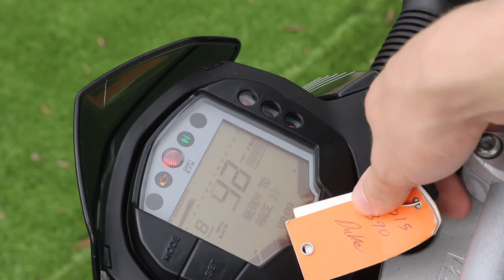2015 KTM 390 Duke | Walkaround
Another one of our used bikes with light scratches. In this walkaround we look at the tough 390 Duke from KTM!